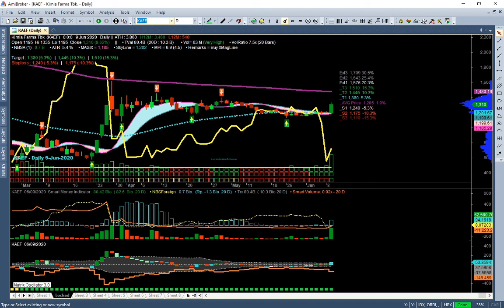Market Review 09.06.2020